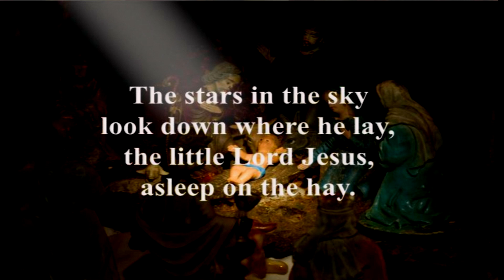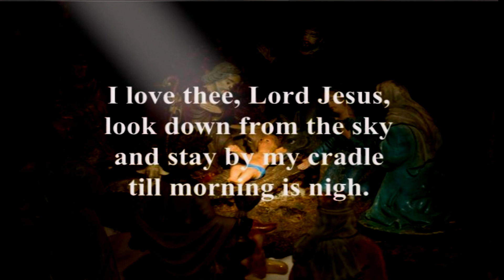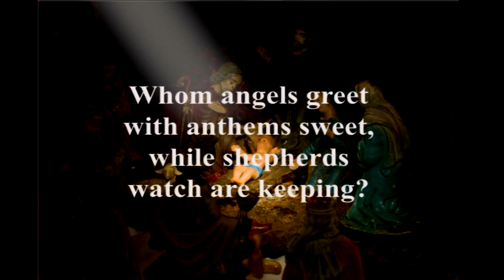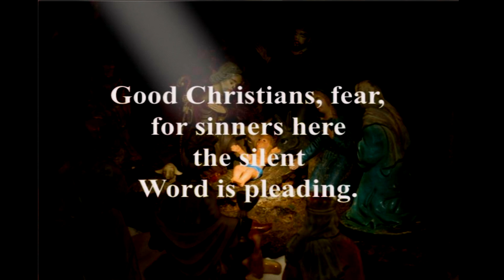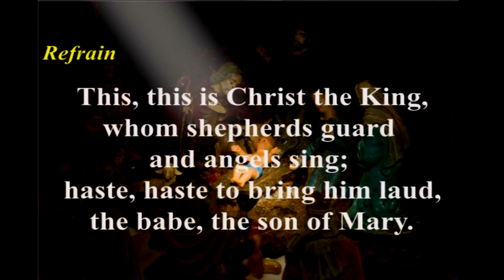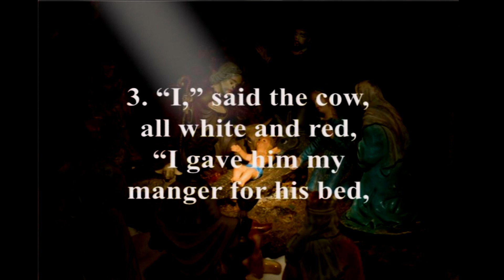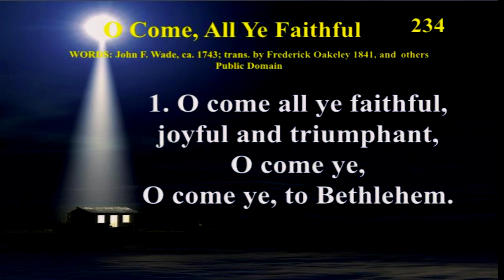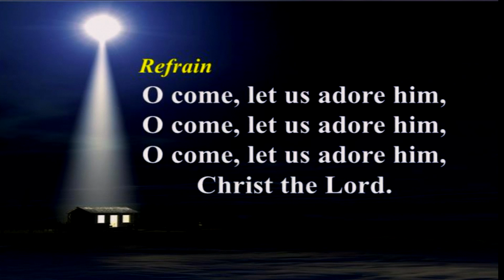12 24 20 Eve Final